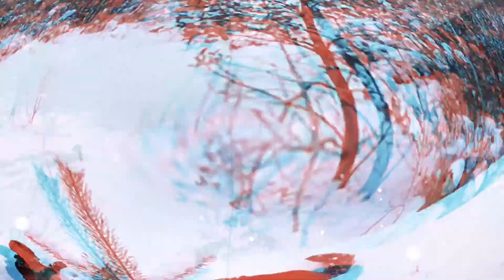Karantininis Juodelių karjieras